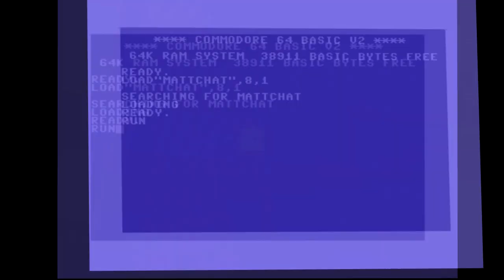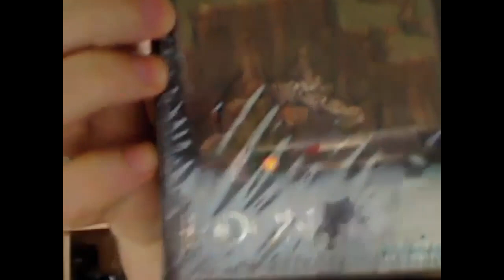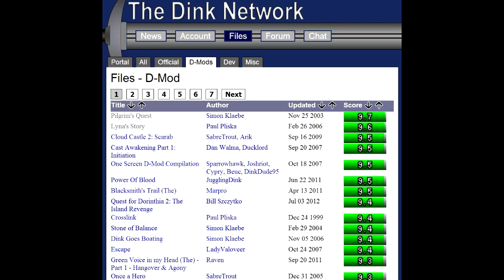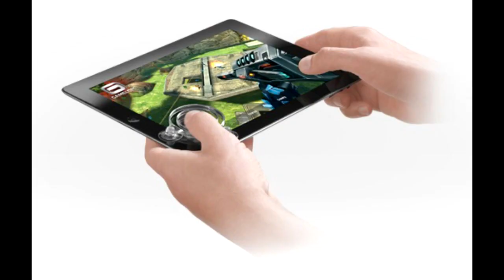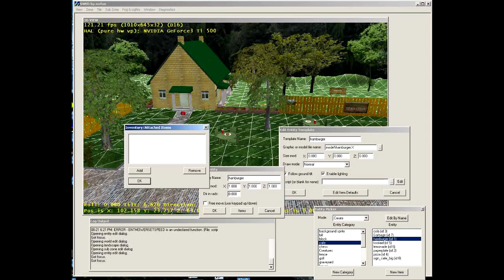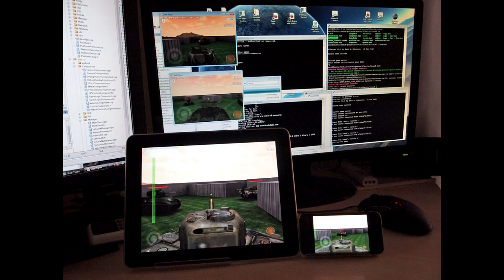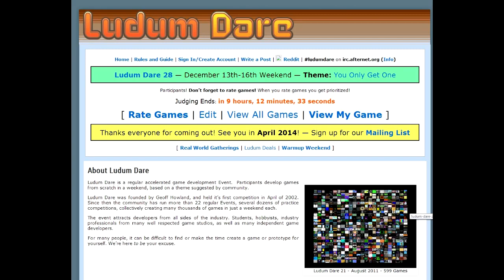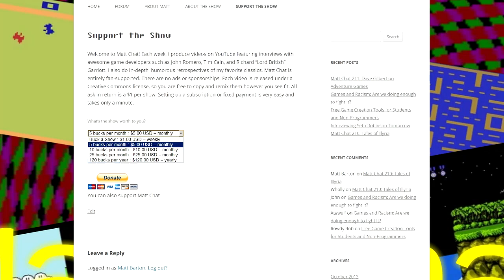Matt Chat 223: Seth Robinson on Dink Smallwood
In the third and final installment of my interview with LORD designer Seth Able Robinson, we chat about Dink Smallwood. Then we talk about Seth's other projects, which include Funeral Quest, Novashell, Tanked, and Teenage Lawnmower. We also talk about the game dev biz and how to break into it.

*Note*: The footage from Dink Smallwood in this video makes it look choppier than it is during actual gameplay. It's actually much smoother.